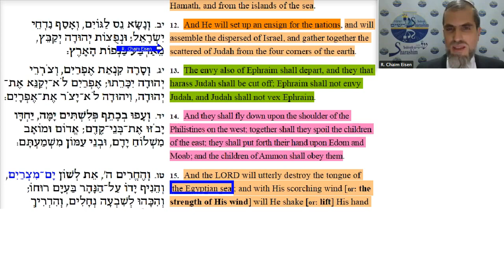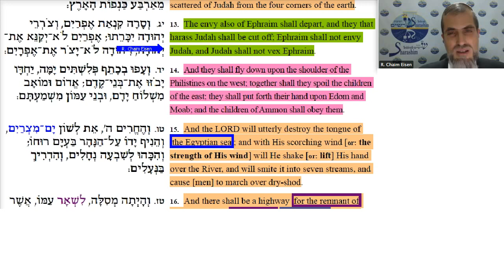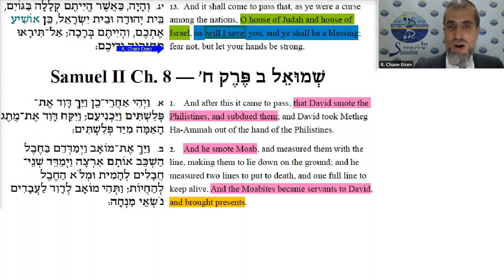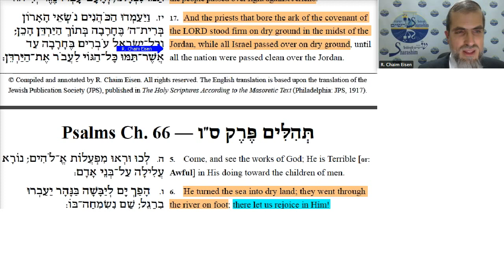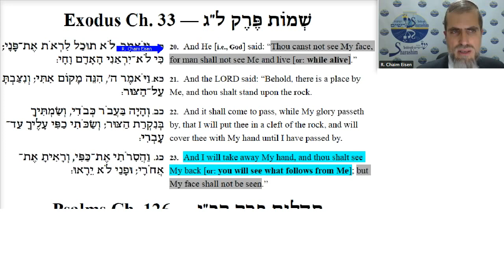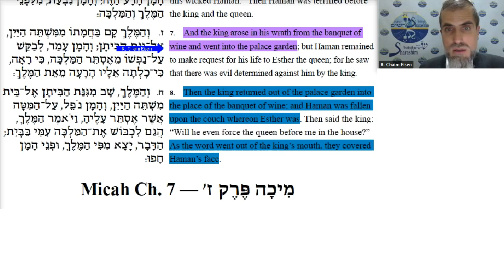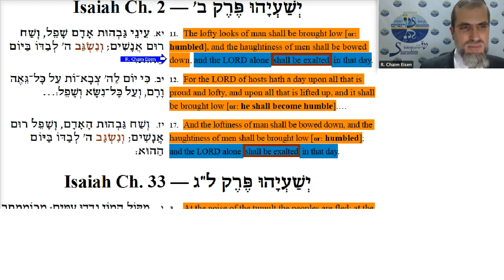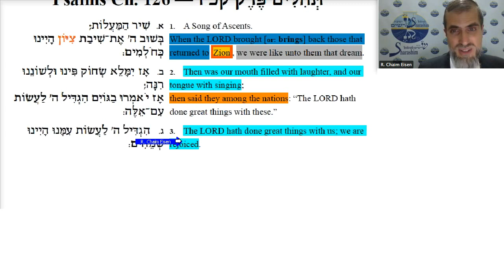Isaiah 11b-12: God’s Salvation — and Its Songs (English only)